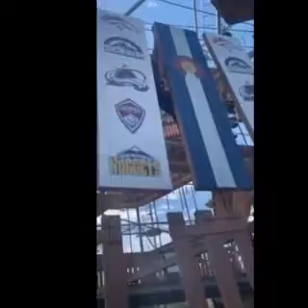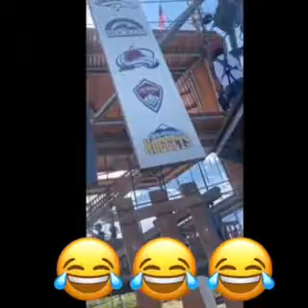Castle Rock Adventure With Friends